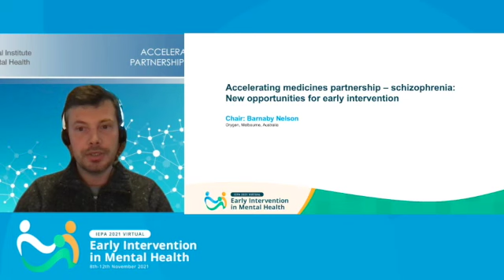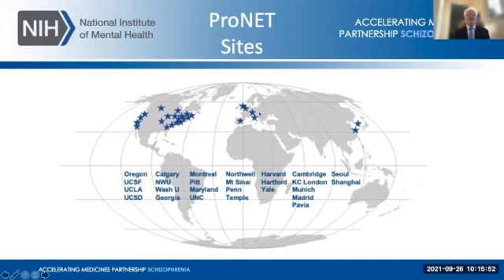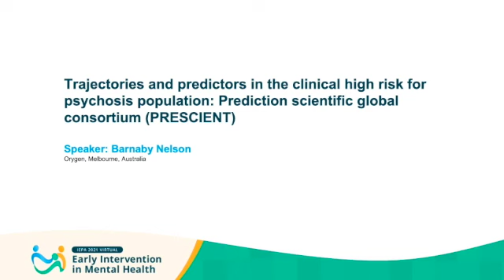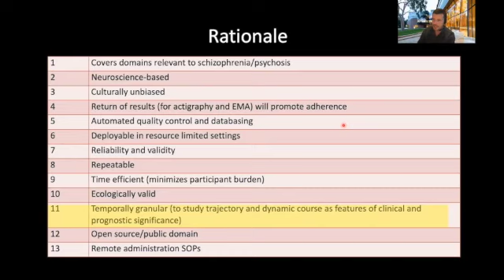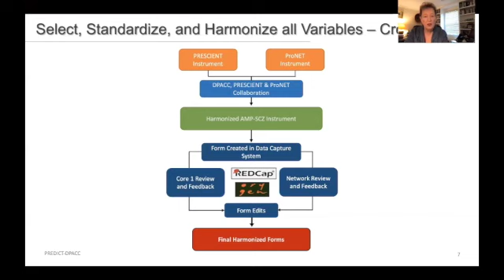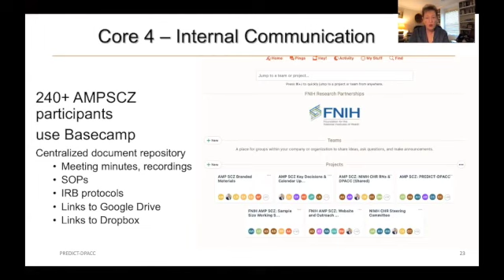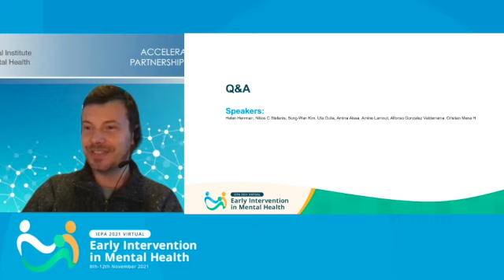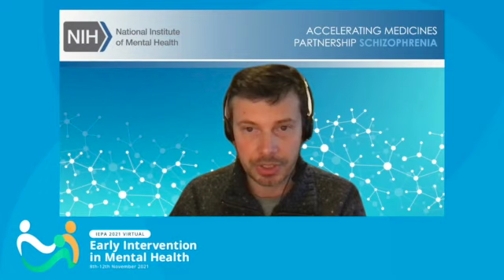The Accelerating Medicines Partnership® (AMP®) program in schizophrenia (AMP SCZ): Overview & Vision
The Accelerating Medicines Partnership (AMP) program is a public-private partnership between the National Institutes of Health, the U.S. Food and Drug Administration, the European Medicines Agency, and multiple public and private organizations. The overall aim of the new AMP Schizophrenia (AMP SCZ) initiative is to generate tools that will improve success in developing early-stage interventions for patients who are at risk of developing schizophrenia. Participants will complete an extensive battery of neuroimaging, EEG, cognitive, clinical, speech, genomic, blood-based, and functional assessments over a period of two years in order to detect diverse trajectories of risk and identify biomarkers predictive of the development of psychosis and other outcomes. Core components of AMP SCZ are a 42-site research network and a Data Processing, Analysis, and Coordinating Center to facilitate rapid availability of data to the scientific community via the NIMH Data Archive. This presentation will provide an overview of the specific goals of the project, the organizational structure, and methods to be used to achieve these goals.

Chair: Barnaby Nelson
1. The Accelerating Medicines Partnership® (AMP®) program in schizophrenia (AMP SCZ): Overview and vision: Sarah Morris
2. ProNET: Psychosis Risk Outcomes Network: Scott Woods
3. Trajectories and Predictors in the Clinical High Risk for Psychosis Population: Prediction Scientific Global Consortium (PRESCIENT): Barnaby Nelson
4. PREDICT-DPACC – Psychosis Risk Evaluation, Data Integration and Computational Technologies (PREDICT): Data Processing, Analysis, and Coordination Center (DPACC): Martha E. Shenton
5. Q&A Panel